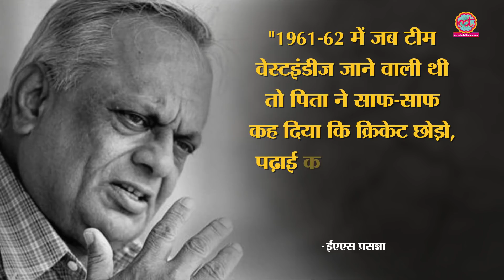Harbhajan Singh से पहले भारत के लिए सबसे ज्यादा विकेट लेने वाला ऑफ स्पिनर | EAS Prasanna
EAS Prasanna has been the most intelligent and successful spinner of his time. He along with B Chandrashekhar, Venkatraghvan and Bishan Singh Bedi cast their spell with the ball around the world. He took 189 wickets in 49 Tests he played. On 22 May 2018, he talked to the Lallantop over his career.